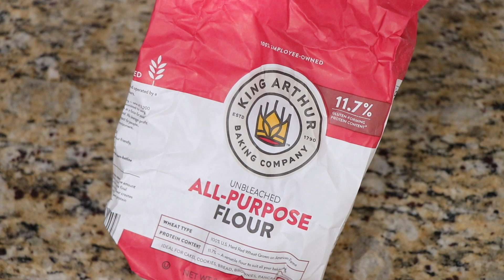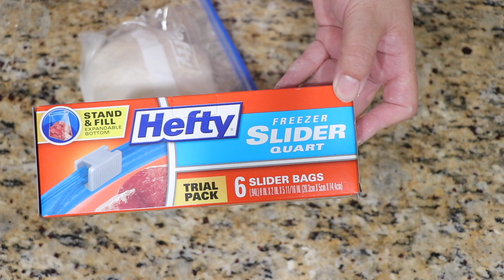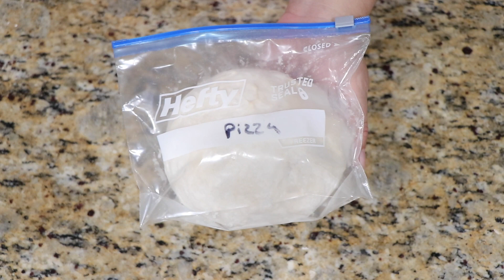MASA PARA PIZZA CON MASA MADRE PARA TENER SIEMPRE EN EL CONGELADOR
Aqui te muestro como puedes preparar tu masa para pizza y tener siempre en le congelador para cuando se te ante una pizza

MASA MADRE

150 grs. harina todo uso
2-1/2 grs de levadura seca
2-1/2 grs miel
150 mill. de agua temperatura ambiente

MASA PARA PIZZA

625 grs de harina todo uso
20 grs de sal
350 mill de agua temperatua ambiente
la receta complete de la masa madre
aceite para untar en las manos
charola o algo para meter la masa al congelador
instant pot (opcional) para deja reposer la masa
bolsas de plastic para guarder alimentos